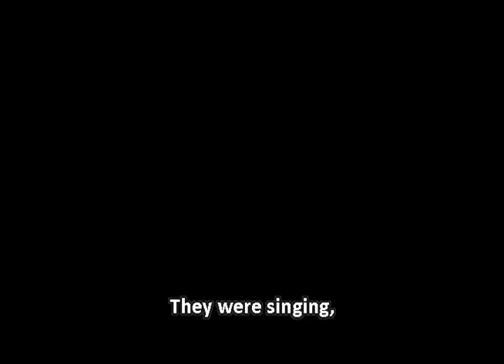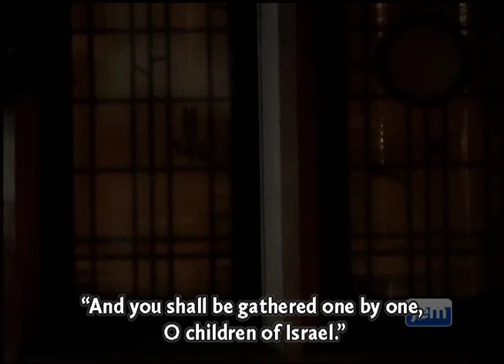The Story of Rosh Chodesh Kislev | Short Film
Let yourself experience the timeline of this fascinating story as it took place. 5738/1977

0:00 - Historical Context
0:15 - Events Take Extraordinary Turn
1:09 - The Day Of
2:12 - Recounting The Fateful Night
3:10 - Identifying a Heart Atttack
4:23 - Making a Hospital In 770
5:18 - Indescribable Joy
5:55 - The First Sicha After the Heart Attack (Emotional)
9:22 - The Rebbe's Doctor Recounts The Miracle
10:30 - Beyond Anyone's Wildest Expectation
11:18 - The Rebbe Leaves The 770 ICU
12:15 - The Following Years